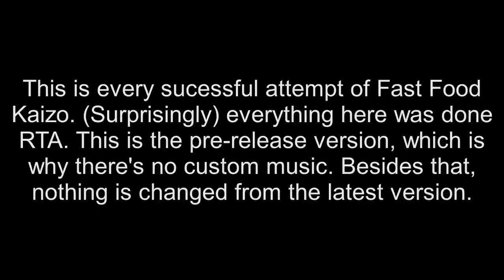Fast Food Kaizo - All successful attempts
this hack was made in 3 weeks
this is the recording of every successful attempt of clearing this hack. everything here was done rta which makes me feel really proud of myself :)
yes the boss (Alpha Centauri, I changed the lore) is really inspired by kaizo 3 bowser, and there is a secret buffed version, Omega Centauri (which I copied from wyatt's omega fennel). Good luck trying it.